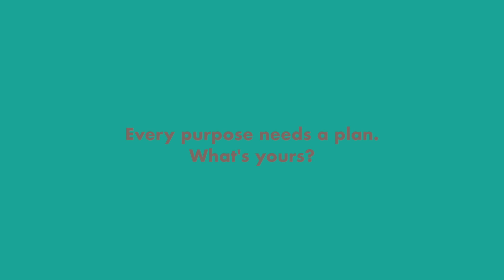Madam Veerama: Caring for others is my purpose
Madam Veerama found purpose in caring for her children, and helping the community. In her retirement, she spends her time volunteering, helping others by working with donors to provide for their daily needs.

We may be retired from work, but not from life, that is how we are inspired by our 2021 retirement planning campaign “Every purpose needs a plan. What’s yours?” Find your purpose now and start planning